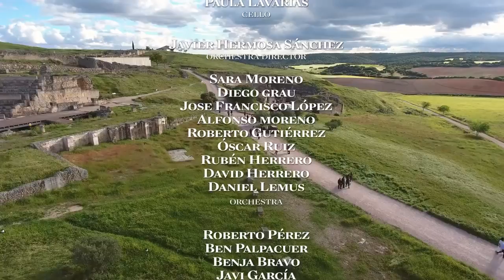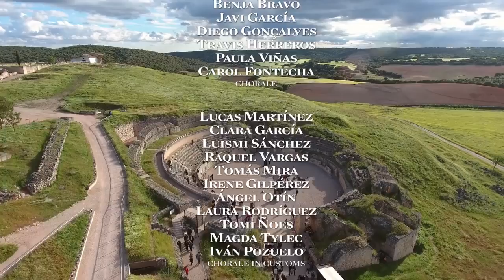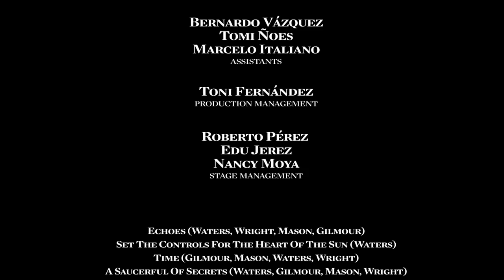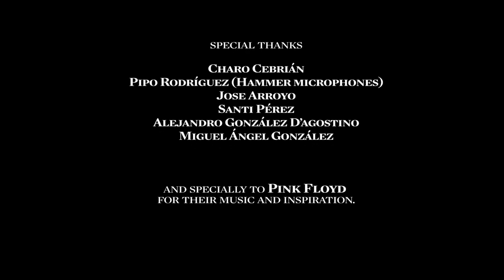Pink Tones LIVE Segóbriga antico anfiteatro romano nella provincia di Cuenca, Castilla la Mancha ESP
Trattasi di un concerto live in onore della famosissima rock band inglese dei Pink Floyd che tennero il concerto live a Pompei nel 1972. I Pink Tones hanno voluto così omaggiare come cover questo concerto in un'altra arena di un antico anfiteatro romano che si trova a Segóbriga provincia di Cuenca, Castilla la Mancha (Spagna), la rock-band dei Pink Tones è di origine di Barcellona - Spagna.
I brani che ascolterete sono:

01-Echoes
02-Set the Controls for the Heart of the Sun
03-Time
04-A Saucerful of Secrets
05-The Great Gig in the Sky
06-One Of These Days
07-Shine On You Crazy Diamond (parts I-V)
08-Shine On You Crazy Diamond (parts VI-IX)
09-Brain Damage / Eclipse
10-Atom Heart Mother
11-Wish You Were Here
12-Wot's Uh The Deal
Auguro a tutti voi una buona visione e un buon ascolto